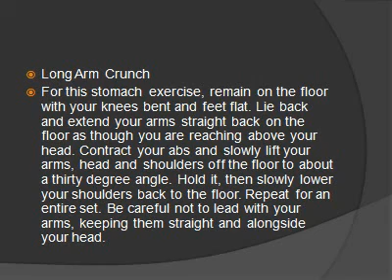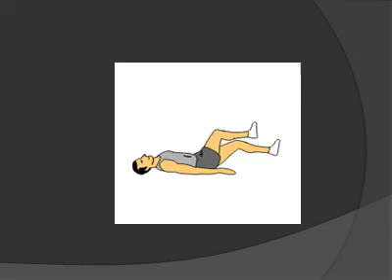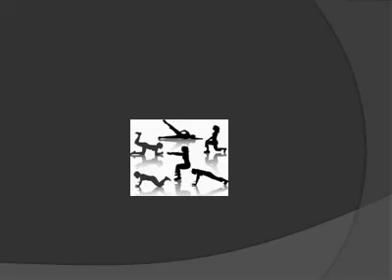all star stomach exercises